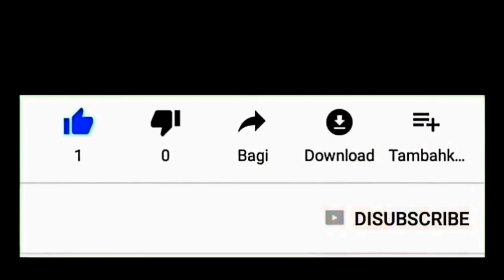Perempuan (Selalu Begitu) - Japri TV Feat Blaen Project || Video Klip Dan Film Pendek Hanya Modal HP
Perempuan (Selalu Begitu) - Japri TV feat Blaen Project adalah proyek video klip musik yang seluruh proses pengambilan gambarnya hanya menggunakan HP.

Selain video klip ini japri tv feat blaen project juga membuat film pendek, gimmick, yang hanya menggunakan HP.

Saksikan keseruan proses pembuatannya di video ini, untuk full versi yang sudah jadi bisa di cek ke channel YouTube Japri TV.